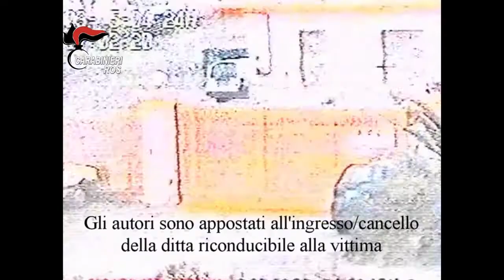Operazione DAKAR a Catania - Carabinieri del Ros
Mafia: luce su 2 omicidi a Catania, 6 arresti.